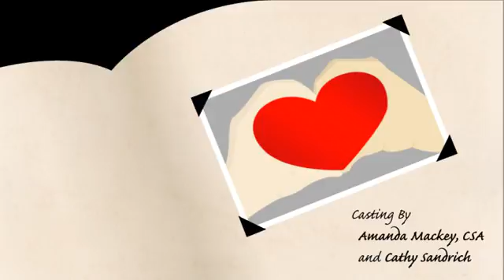Repanes Resized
Song playing is "Shania Twain-From This Moment On (Pop On-Tour Version)", sound recording administered by:
UMG